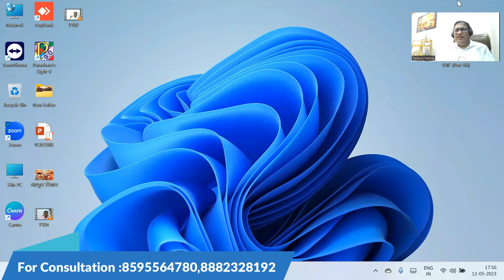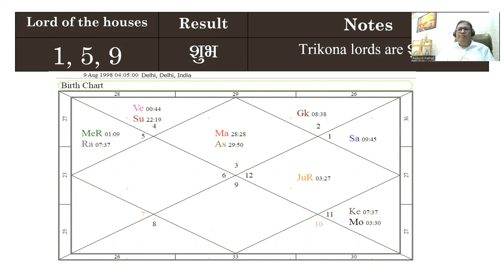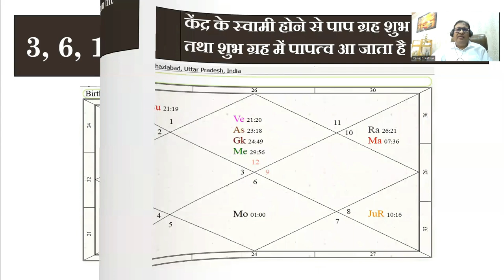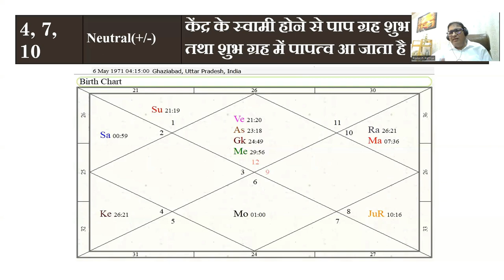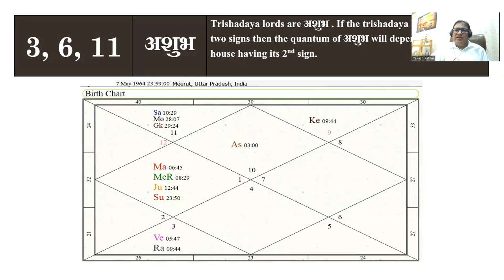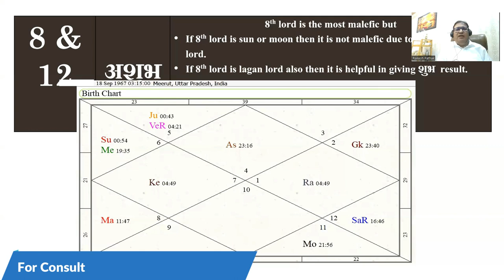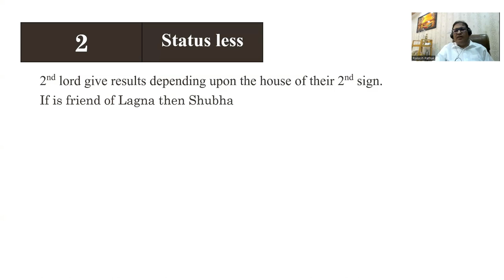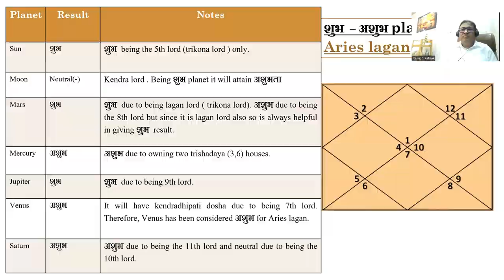Part -42 (जाने किस लग्न के लिए कौन सा ग्रह शुभ व अशुभ है ) astrology 8595564780, 8882328192